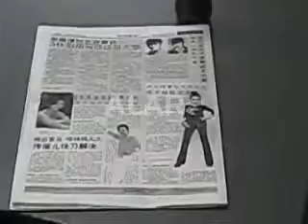Estudiantes mexicanos en Rusia : Politécnica de San Petersburgo :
Juan Pablo Mendoza y Maria Fernanda Velderrain durante la Navidad .
Describe la vida universitaria latinoamericana en la Politenica de San Petersburgo.